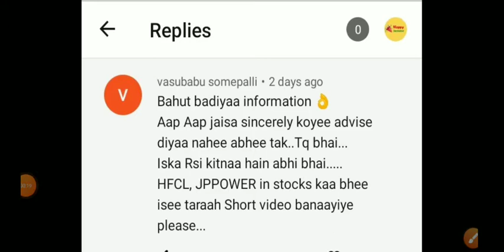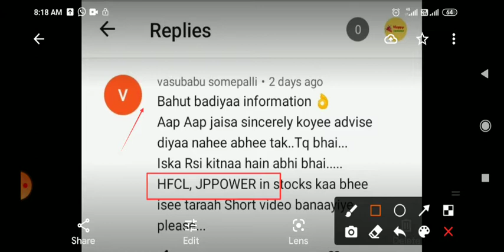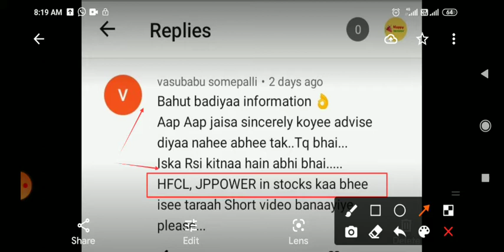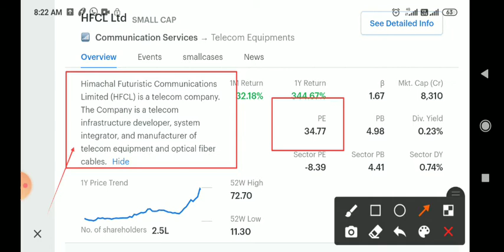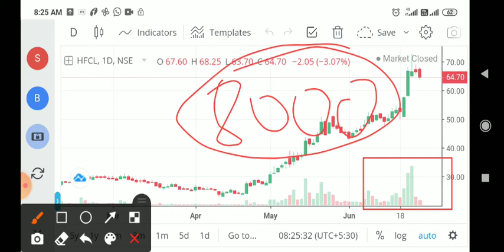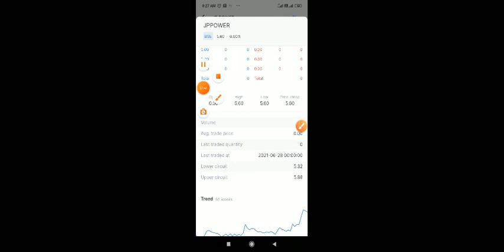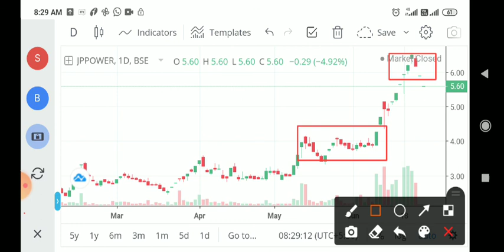jp power share price, hfcl share price analysis, 5G network telecom infrastructure, best penny stock